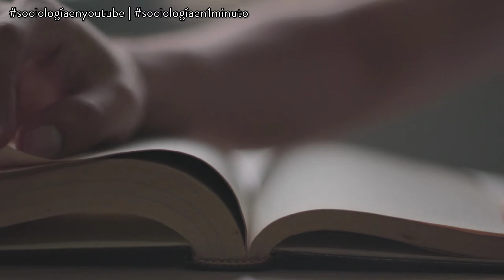Sociología histórica - Sociología en 1 minuto Vía sociológica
Concepto de sociología histórica o sociología de la historia en 1 minuto.